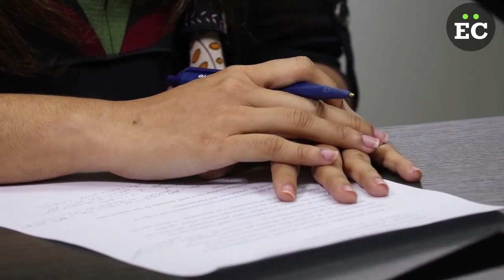Alí Daniels: Un gobierno que necesita el terror para mantenerse no es tan fuerte como cree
El abogado constitucionalista y director de la ONG Acceso a la Justicia, Alí Daniels, analizó el papel que juegan los colectivos armados oficialistas y las Fuerzas de Acciones Especiales (Faes) en la represión de las protestas ciudadanas en Venezuela.